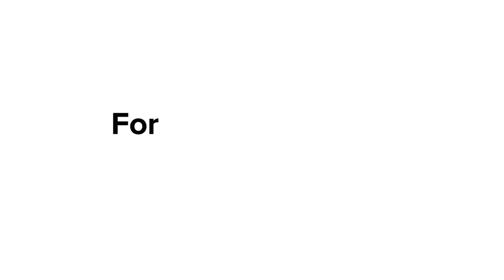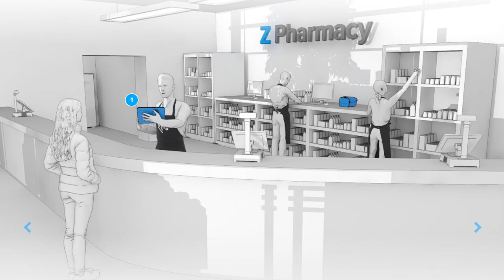Our very own Zebra Retail store!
We have developed a virtual Zebra retail store, to show you how technology provides a seamless shopping experience in store and online with the help of our enterprise retail solutions. Watch this video and explore the possibilities!